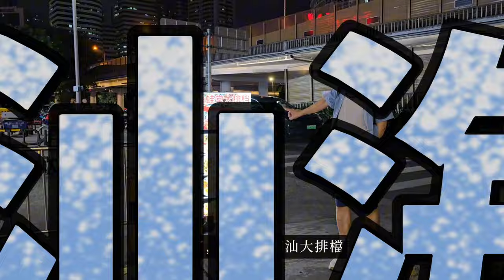深圳羅湖人氣正宗潮州菜│好味道又大件抵食│潮汕海鮮砂鍋粥 食材每日從潮汕送過來│必食清蒸石斑¥168│金不換海瓜子¥38│香芹炒馬交肉丸¥58│ 漁蛙堂 潮汕海鮮大排檔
要食潮州汕頭海鮮，唔駛坐高鐵去潮汕！深圳羅湖口岸附近開左一間潮汕海鮮大排檔，老闆是家己冷，食材每日從潮汕送過來，令我最回味係潮汕海鮮砂鍋粥

漁蛙堂海鮮大排檔
羅湖口岸步行大約10分鐘
地址：深圳羅湖市春風路置地逸軒一層A03

①　兩餸飯價錢月供40元買到醫療保│港人月供60元享有深圳終身退休金│港人買深圳社保(醫療保) VS 香港自願醫保│港人內地城鄉養老退休金VS政府年金，邊個更加抵？

②　實拍廿分鐘申請深圳居住證│深圳居住證懶人包│全世界最快到手的PR卡l深圳社保第一步｜深圳醫保｜￼深圳退休金

⑨　渡假式睇牙 深圳牙科榜單NO.1麥芽牙科 最新羅湖口岸店探店 粉絲三大福利 免費XX 免費XX 北上消費項目

⑩　¥38工廠價配藍光眼鏡｜免費照眼底，檢查黃斑、視網膜｜李白眼鏡工廠樓上店｜配任何眼鏡送太陽眼鏡｜北上消費項目2｜金中環大廈

11　實拍香港人怎樣買深圳社保│過三關社保懶人包│港澳台居民在深圳買社會保險│靈活就業社保? 還是居民社保? │每月¥40醫保│終身領退休金每月¥ X000.00!!
12　秋冬季節蠔王肥│湛江超級生蠔王¥16/隻│ 新鮮虎皮大龍躉¥48│新鲜现切秦川肥牛¥36│深圳羅湖蔡椰大椰子雞新店│羅湖美食推介│臘味煲仔飯:¥48 │
13　深圳鋸扒初體驗 原石牛扒 高溫火山石燒厚戰斧牛扒五百克兩人份$238│花椒麻辣烤完隻美國春雞$89 低溫慢烤焦香豬肋排$129 和牛松露炒飯$78

14
做1次當敷4000塊面膜│中年男人塊面即使變左剝殼雞蛋│親身體驗玻尿酸打入真皮層│我的水光槍初體驗│激光打走晒斑│粉絲福利大放送│秋濤美膚

15 果木燒黑棕鵝的秘方首次曝光│深圳最地道燒黑棕鵝餐廳│羅湖口岸今日有禾粵菜餐廳

16 深圳親身試用攞你命三千 醫治膝盖痛 國產凌凌漆級別中醫師三大超級按摩神器 治療腰酸背痛 膝頭痛 粉絲福利: 苗湯頭療¥99，買一送一（每人只需¥45）深圳一品養生

18. 深圳最強燒黑棕鵝 果木燒黑棕鵝首次曝光 羅湖口岸 今日有禾粵菜餐廳 深圳美食 羅湖美食推薦 佳寧娜廣場 北上消費項目

19. 深圳羅湖人氣正宗潮州菜│好味道又大件抵食│潮汕海鮮砂鍋粥 食材每日從潮汕送過來│必食清蒸石斑¥168│金不換海瓜子¥38│香芹炒馬交肉丸¥58│ 漁蛙堂 潮汕海鮮大排檔

100%台灣產 Food Doctor滴雞精
固立賀EX+plus